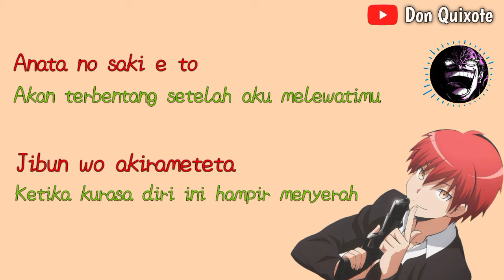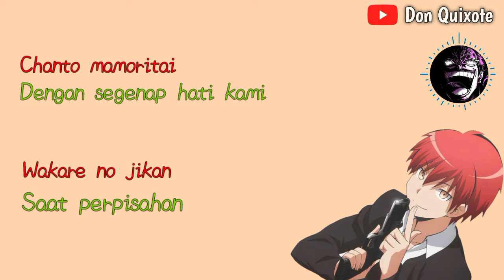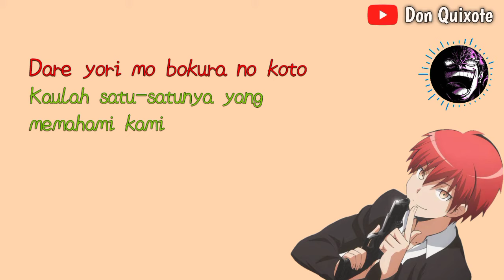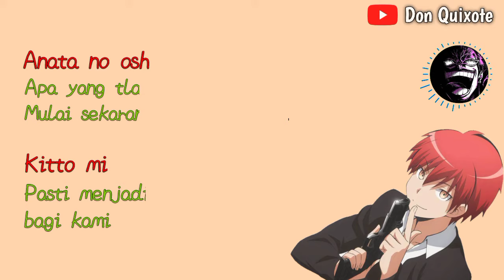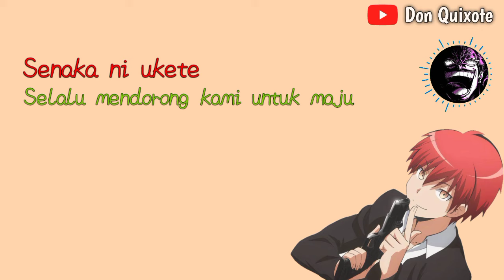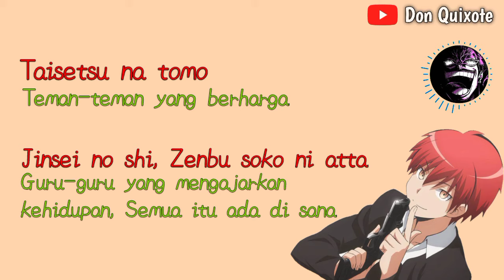Assassination Classroom || Tabidachi No Uta [ Lyrics & Terjemahan Indonesia ]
• Artist : ~~~
• Judul : Tabidachi no uta
• Anime : Assassination classroom

• Mohon maaf jika ada lirik yang susah dimengerti atau pun ada mistranslate lirik

Garchuu~